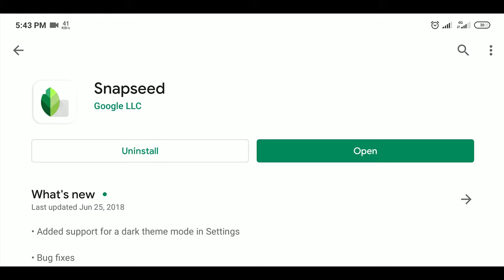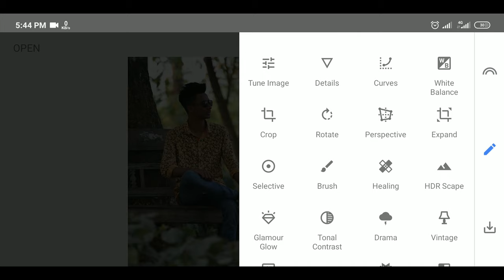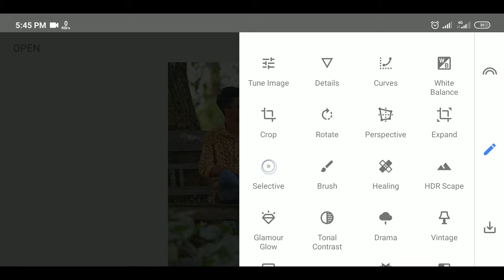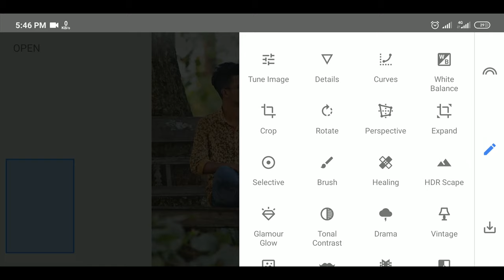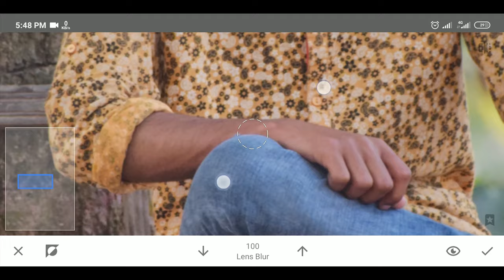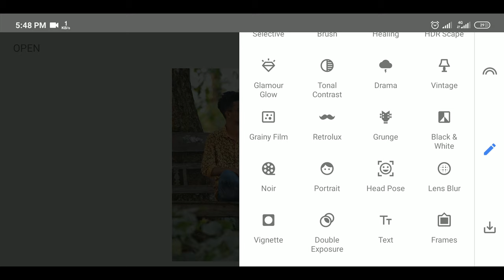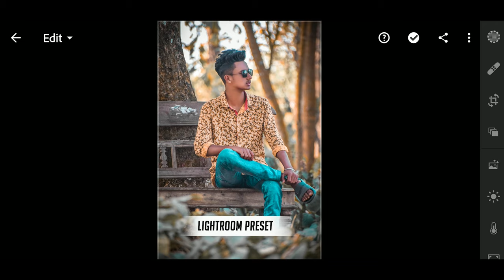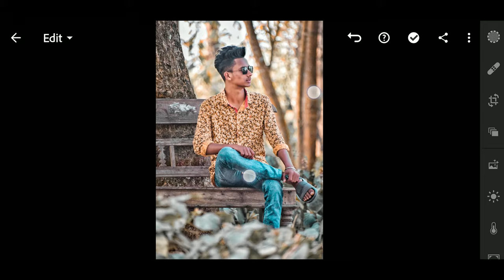Snapseed New Effect photo editing tutorial || Snapseed edit | How to change background colour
Today i am here with a photo editing tutorial for mobile. In this video i gonna show you how to edit photo in Snapseed app. How to change background colour in Snapseed mobile app. Download lightroom preset from the link. Please follow all tips & tricks.